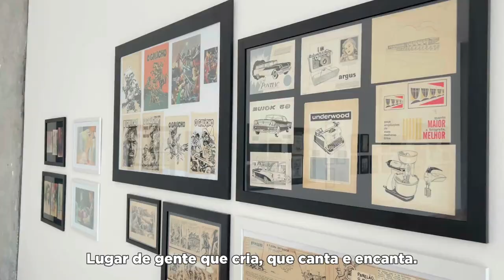ESSA É A SECRETARIA DE CULTURA DE GOIÁS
Vem conhecer mais sobre a secretaria que cuida, incentiva e divulga nossa cultura.